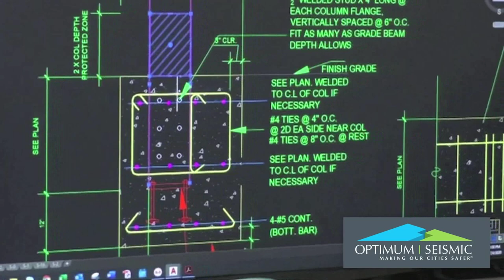JC Jackeline Cacho Show Presenta a La Senadora Susan Rubio y ala Asambleísta Blanca Rubio #3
La periodista, productora y conductora de su programa nacional Jackeline Cacho Presenta la historia de los Latinos que dejan huella en esta nación en diversos ámbitos ella recorre la nación americana visitando cada rincón del país en donde un latino o latina esta dejando una semilla de cambio. En este programa conversa con las primeras hermanas latinas que lograron llegar a la Legislatura de California en esta década, Susan Rubio La Senadora del Distrito 22nd de California y Blanca Rubio Asambleísta del Distrito 48th California, con gran sinceridad comparten en esta entrevista como fueron deportadas cuando eran pequeñas pero como esto no impidió realizar sus sueños, hoy son un ejemplo a seguir para miles de jóvenes latinos y madrinas del movimiento LDF Líderes Del Futuro Liderado por la periodista Jackeline Cacho. Para ver todos los episodios de esta historia u otras visita